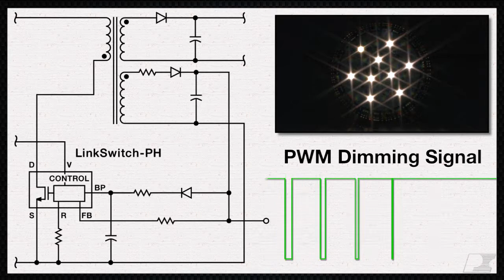LED Lighting in Industrial Applications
This video discusses IC technology in the growing industrial LED lighting market.